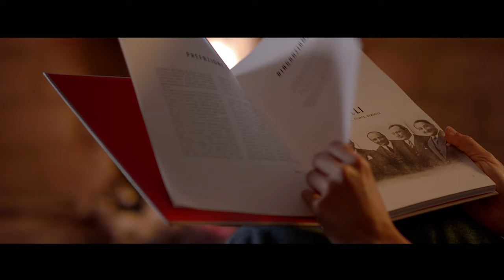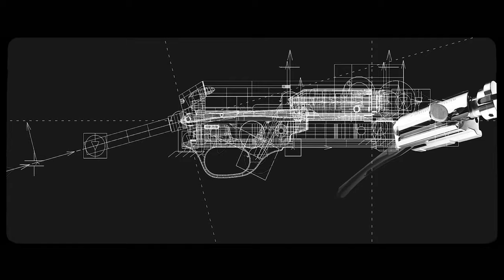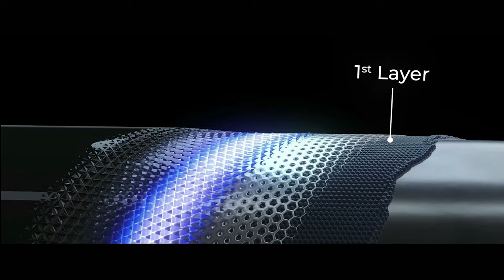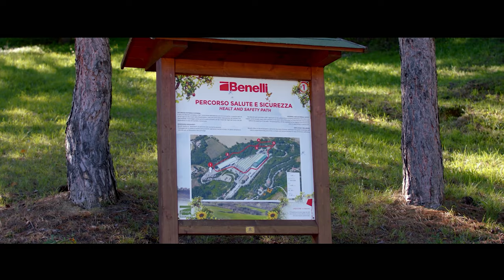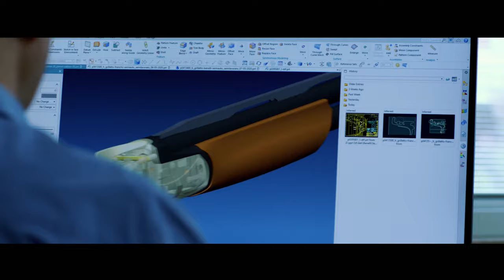Benelli Armi - ITA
Innovazione, eccellenza, credibilità e stile sono i pilastri della cultura industriale e umana di Benelli e Urbino è l'unico luogo al mondo dove vengono concepite e prodotti i fucili e le carabine Benelli.
È qui che il genio dell'uomo si è fuso con la passione, e il risultato è un livello di eccellenza che si è forgiato da solo, dal Rinascimento ai giorni nostri; dalle radici profonde nella cultura italiana, ci ha portato all'avanguardia della tecnologia moderna.